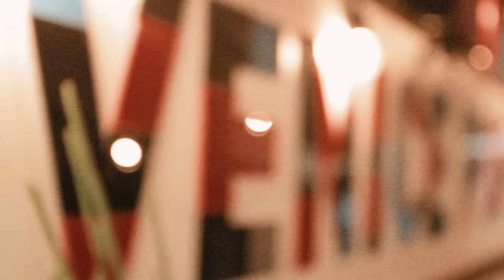Live Art Supper Club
The unique monthly Live Art Supper Clubs on LA's hippest street Abbot Kinney, featuring chef Vince Howard and renowned Artists.